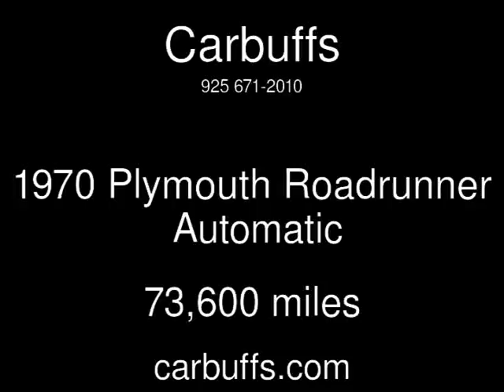1970 Plymouth Roadrunner Used Cars - Concord,CA - 2015-12-01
See more details about this used car This 1970 Plymouth Roadrunner with 73,600 miles is for sale at Carbuffs.